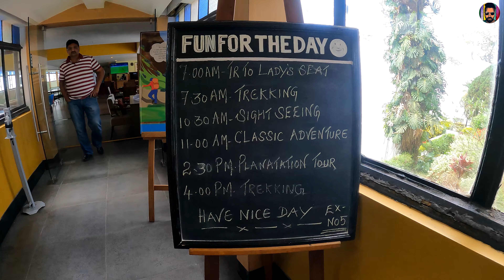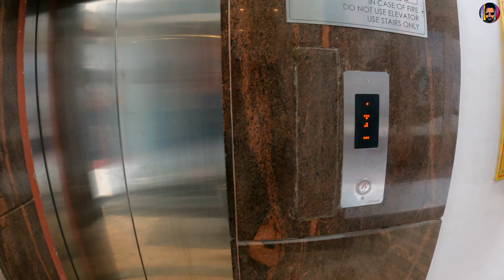Yercaud | 4K Virtual Tour on Jawa | Weekend Gateway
Yercaud is a Hill station in Salem District, in Tamil Nadu, India. It is located in the Shevaroys range of hills in the Eastern Ghats. 200 Km from Bangalore city.

I travelled to Yercaud on my Jawa for a 2 day trip and stayed in Sterling Yercaud Resort. Hope you will like the virtual ride of Yercaud city and the scenic beauty.